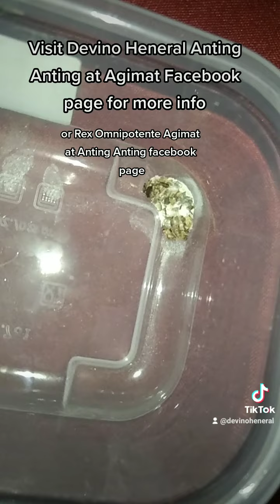Lightning ring size 12.5 order ni sir na taga coron Palawan Brgy. Tagumpay.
Lightning ring size 12.5 stainless steel Gold  agimat na Pangkalahatang Proteksyon
Para sa karagdagang Detalyi ng sing sing , kwentas at Bracelet ay pindotin lang ang Link sa ibaba itong may mga Kamay na naka turo at lalabas na ang mga Detalyi nito na naka post sa aking Facebook Page

1. Lightning Ring

2. Bramakumeta Amulet

3. Devino Heneral Bracelet

Dito lang po mag send ng message sa aking Facebook page kapag may nais itanung o kapag may kailangan po

Devino Heneral Anting Anting at Agimat
click link here